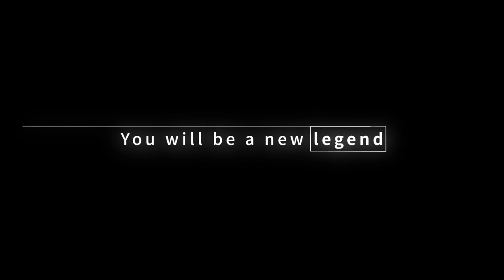Skin Care System The Fame - English